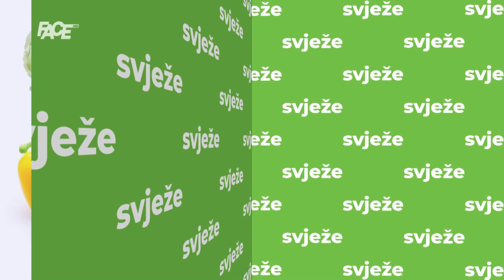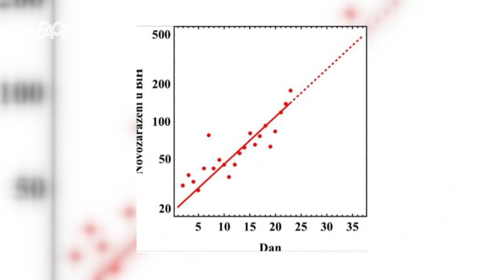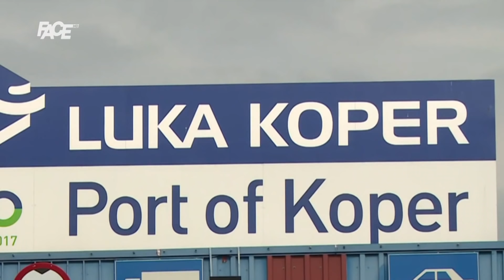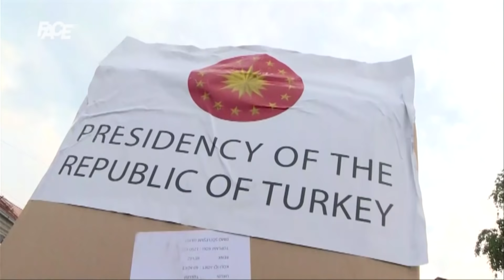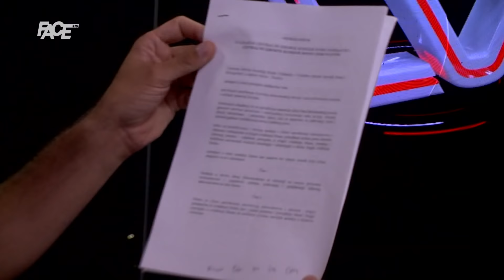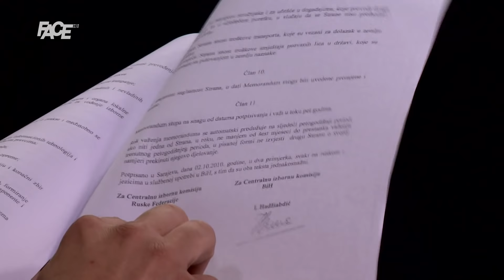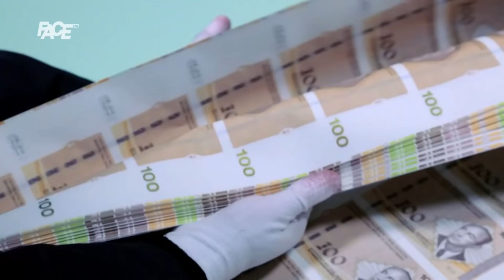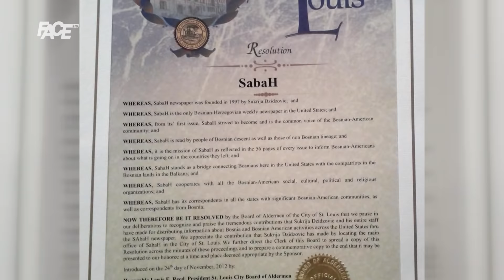CENTRALNI DNEVNIK - 05.07.2020.